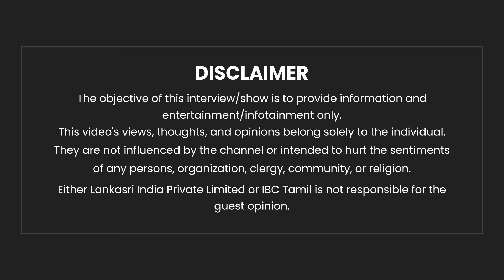2026 -ல் யாருடன் கூட்டணி? - Seeman Breaking Interview | Vijay | NTK | TVK | ADMK | EPS | VCK IBC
2026 -ல் யாருடன் கூட்டணி? - Seeman Breaking Interview | Vijay | NTK | TVK | ADMK | EPS | VCK IBC Tamil